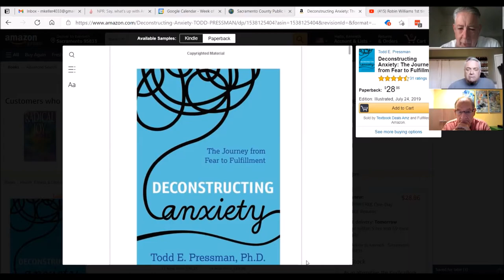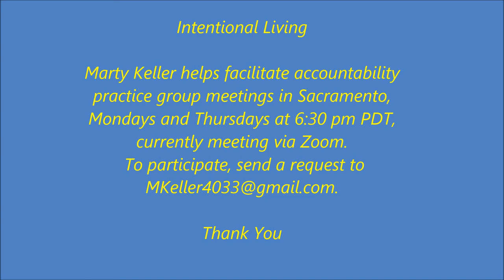May 15, 2021 "Intentional Living" - John Donovan and Marty Keller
"Deconstructing Anxiety:"